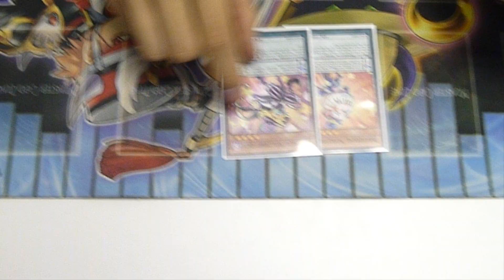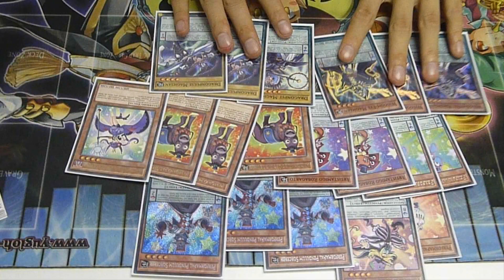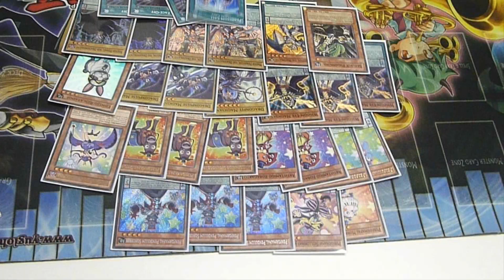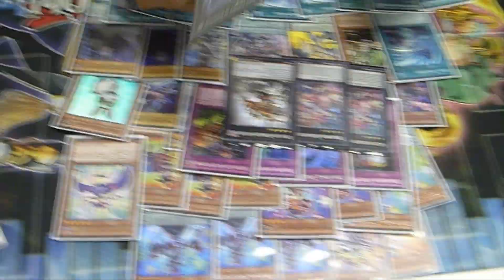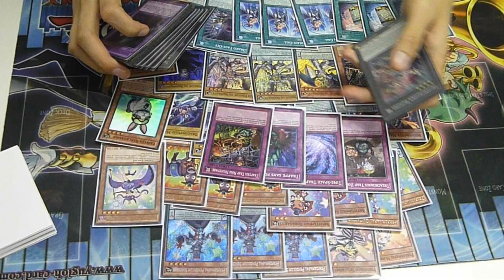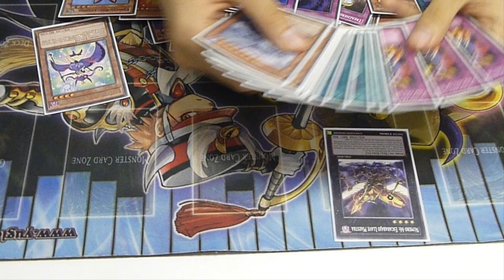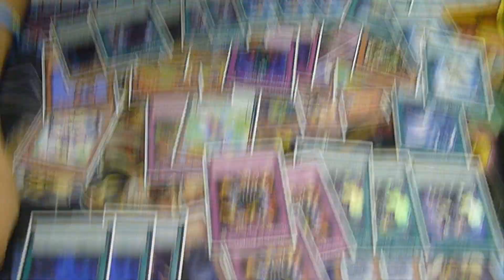Deck Profile Performapal Magicians(Top 4 Regional Qualifier Barcelona February 2016)/Dai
Muuy buenas a todos! Esta vez os traigo el deck profile de Dai que quedó top 4 en el Regional Qualifier de Barcelona jugando Performapal Magicians. Espero que os guste!:D

Página oficial de Facebook de Eternity Card Gaming(Mi equipo competitivo de Yu-Gi-Oh!)